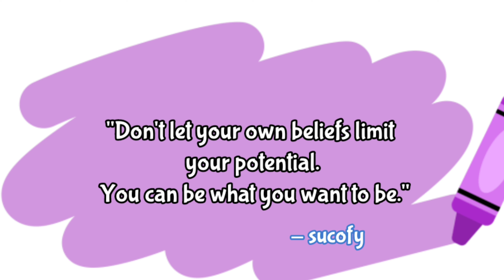This is what's holding you back from others.. | Short story in English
This video tells us the story of an elephant that does not try to break its rope, even though it can. Does this kind of mentality exhibited by elephants hold us (humans) back from achieving what we want? Listen to this story and try to understand it to unlock your potential.